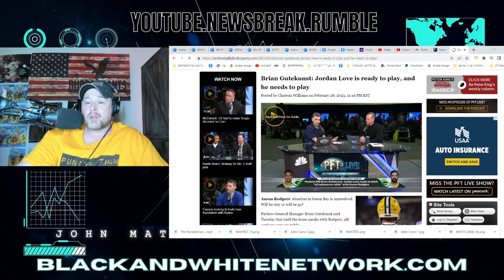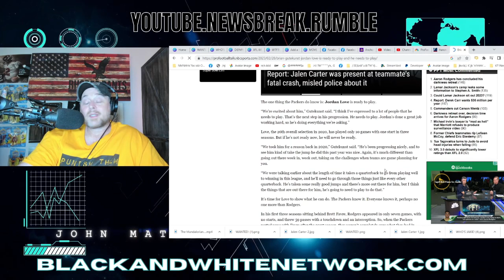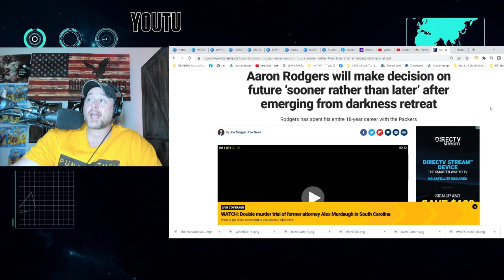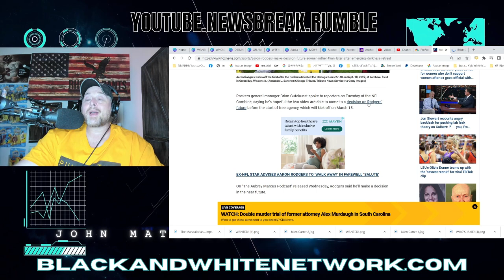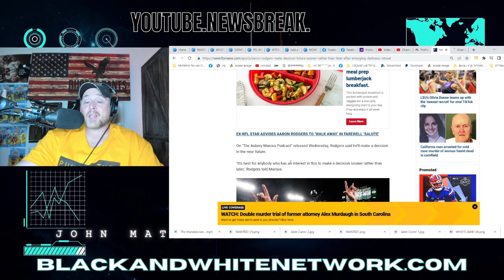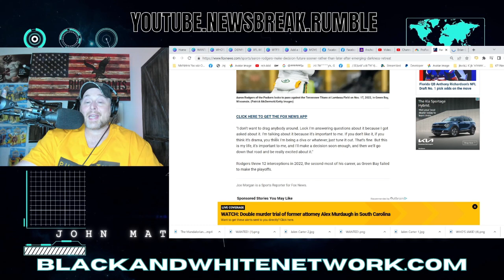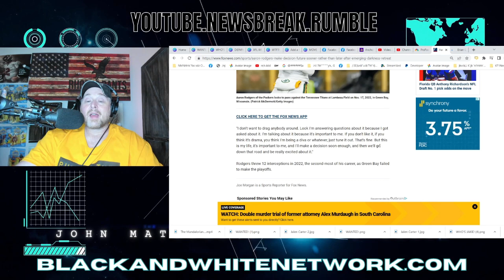Aaron Rodgers CLOSE To DECISION as Packers GM Brian Gutekunst GUSHES over Jordan Love!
Aaron Rodgers CLOSE To DECISION as Packers GM Brian Gutekunst GUSHES over Jordan Love! Rodgers made comments on The Aubrey Marcus Podcast while Gutekunst comments came at the NFL Scouting Combine!